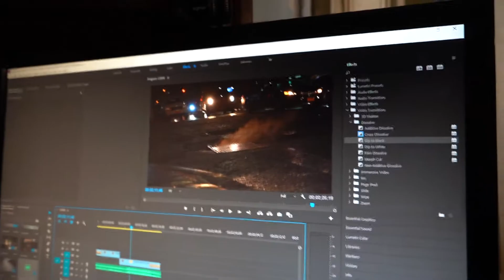Oops, i did it again...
Podcast Ep. 1

I'm a Funny NYC Vlogger!